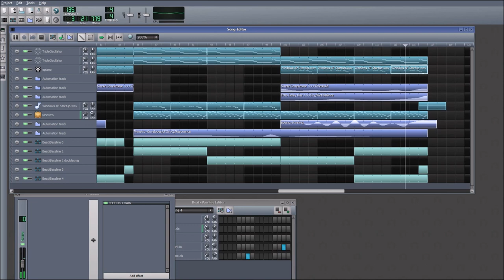Flippy Flappy. Made in LMMS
Yes. I sampled the Windows XP startup sound as one of my synths. It sounds awesome.

This song is original.